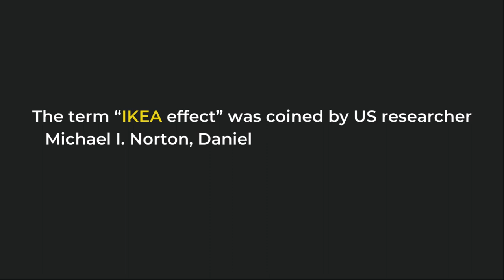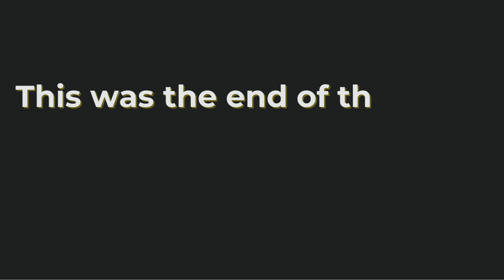IKEA Effect, use it before it's overused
Certainly! Crafting a compelling video description is crucial for YouTube SEO and attracting viewers. Here's a short description for your video on the Ikea Effect:

🛋️ **Unlocking the Power of the Ikea Effect: Why We Love What We Build!** 🛠️

Ever wondered why we cherish things more when we put effort into creating them ourselves? 🧐 Join me in unraveling the mystery of the Ikea Effect – a fascinating psychological phenomenon that shapes our perception of value!

In this video, we'll dive into the science behind why assembling furniture, like that iconic Swedish bookshelf, creates a deeper connection. Learn how marketers leverage the Ikea Effect to build brand loyalty and engage customers.

🔍 Key Topics:
- Understanding the Ikea Effect
- Psychological insights into DIY and ownership
- Marketing strategies capitalizing on consumer involvement

🚀 Don't miss out on the insights that can transform your marketing game! Hit play now and discover the secrets behind why we adore what we build! 🚀

Feel free to customize it based on your specific content and style! Including relevant hashtags and a clear call-to-action can also boost engagement and visibility.